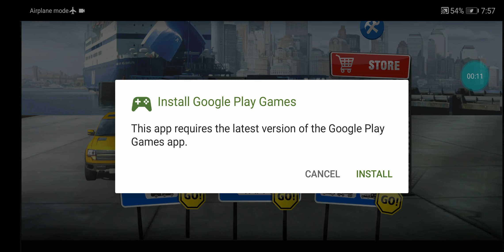#2 Ferry Port Trucker Parking Simulator: All Cars - Android Gameplay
The Ferry Port welcomes you and challenges you! Drive around the realistic looking harbor, explore its nooks and crannies and most of all complete your job quickly and efficiently!
► You will have to complete multiple-precision driving missions in diverse and unique vehicles. Each one handles differently and discovering their strong and weak points will be up to you! Park Cars, Trucks, Caravans, and Busses on the Ferry deck, and take care of the important driving jobs

4 AWESOME VEHICLES TO DRIVE

You can choose between a pickup truck, a tourist coach, a freight truck and a SUV towing a caravan. Each one handles a bit differently. Learn to control all of them and be careful not to crash!